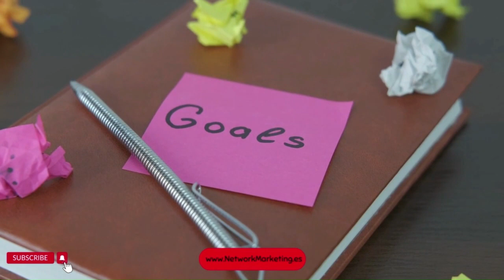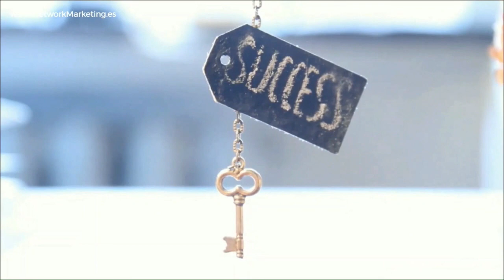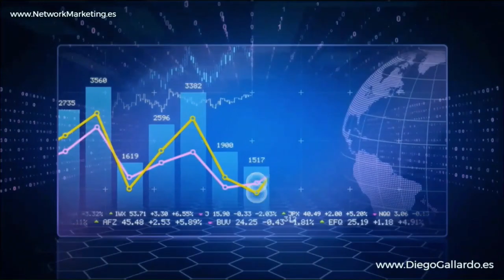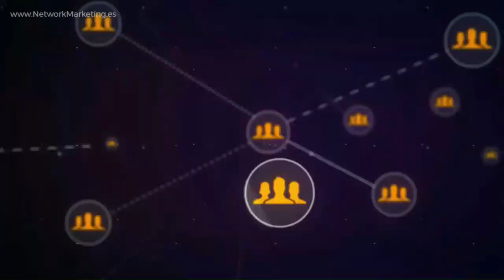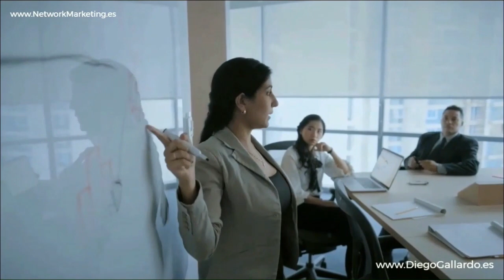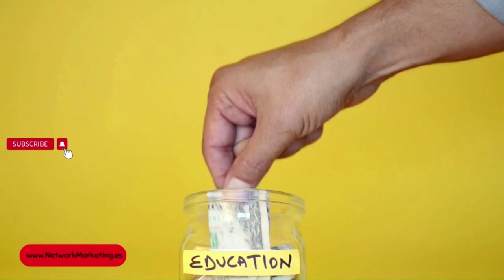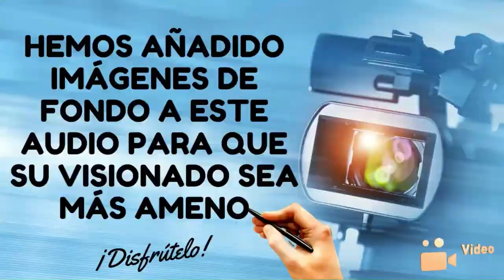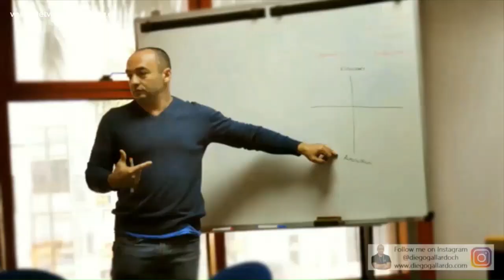El LIBRO de tu VIDA 💎 Anatilda Y Pilar TORRALBA Díaz Emprendedoras Negocio Network Marketing Amway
✅ En esta inspiradora conferencia empresarial, las reconocidas líderes y emprendedoras del negocio digital de network marketing de AMWAY, Anatilda y Pilar Torralba Díaz, nos invitan a abrir el libro de nuestras vidas, un compendio en continuo desarrollo que narra nuestras experiencias, aprendizajes, y sueños.

Primera Parte: La Construcción del Sueño

Anatilda y Pilar nos guían en el inicio de esta travesía, destacando la importancia de tener un sueño claro y bien definido. Nos enseñan cómo, a través del emprendimiento y el network marketing, podemos aprender a resolver situaciones y obstáculos que se presenten en el camino hacia la realización de nuestros sueños.

Segunda Parte: El poder de la Resiliencia y la Auto-descubrimiento

En esta sección, las líderes nos instan a descubrir y sacar a relucir el poder que reside en cada uno de nosotros. Hablan sobre la dificultad de este proceso y cómo el negocio de AMWAY puede facilitar este camino de autodescubrimiento y empoderamiento personal.

Tercera Parte: Estrategias para Alcanzar el Éxito

Aquí, nos sumergimos en una discusión profunda sobre las estrategias que podemos implementar para alcanzar el éxito en el negocio digital. Desde técnicas para optimizar nuestras habilidades en network marketing hasta consejos para mejorar nuestra inteligencia financiera, este segmento está lleno de consejos valiosos para todos los emprendedores.

Cuarta Parte: Perseverancia y Compromiso

Anatilda y Pilar resaltan la vitalidad de permanecer en el camino, aún cuando enfrentemos dificultades. Nos motivan a quedarnos el tiempo suficiente como para demostrarnos a nosotros mismos que somos capaces de alcanzar nuestras metas y cumplir nuestros sueños.

Conclusión: La Invitación a Escribir tu Historia de Éxito

Como colofón, se nos invita a tomar la pluma y comenzar a escribir nuestro propio libro, una historia de éxito que será guía y testimonio de nuestro paso por el mundo del emprendimiento. Es el momento de demostrar que cada uno de nosotros tiene la capacidad de alcanzar sus sueños y objetivos, siempre y cuando estemos dispuestos a trabajar duro y a dar lo mejor de nosotros mismos.

Te invitamos a unirte a esta jornada de auto-descubrimiento y crecimiento con Anatilda y Pilar Torralba Díaz.